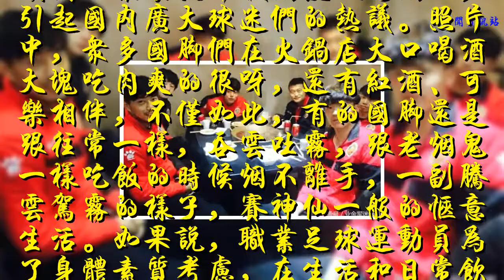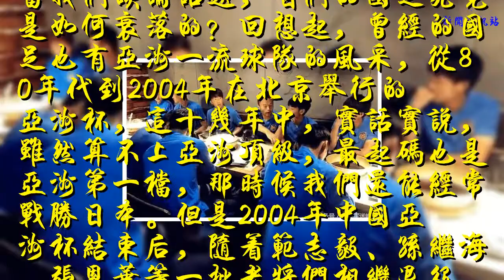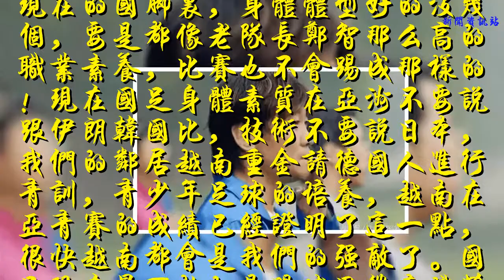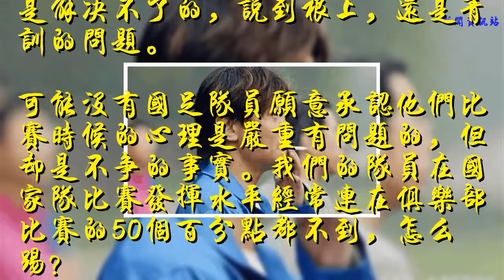國足曬聚餐照惹怒球迷，抽煙喝酒能進2022世界杯？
近日一張國足隊員在國外訓練備戰期間的聚餐照片被網友放到網上，引起國內廣大球迷們的熱議。照片中，眾多國腳們在火鍋店大口喝酒大塊吃肉爽的很呀，還有紅酒、可樂相伴，不僅如此，有的國腳還是跟往常一樣，吞云吐霧，跟老煙鬼一樣吃飯的時候煙不離手，一副騰云駕霧的樣子，賽神仙一般的愜意生活。如果說，職業足球運動員為了身體素質考慮，在生活和日常飲食上都要保持自律這是常識的話，那么咱們的國腳簡直就是沒有常識，更沒有一點自律，而我們熟知的世界級球星，C羅，就是靠著不抽煙不喝酒常年累月自律鍛煉出來的八塊腹肌！這個差距不僅是身體上的，而是心理上的！
    國足是一代不如一代
    當我們談論話題，咱們的國足究竟是如何衰落的？回想起，曾經的國足也有亞洲一流球隊的風采，從80年代到2004年在北京舉行的亞洲杯，這十幾年中，實話實說，雖然算不上亞洲頂級，最起碼也是亞洲第一檔，那時候我們還能經常戰勝日本。但是2004年中國亞洲杯結束后，隨著范志毅、孫繼海、張恩華等一批老將們相繼退役，國足開始出現了青黃不接的現象，后起之秀難當大任，出類拔萃的國腳實在太少。到了2015年亞洲杯時，中國隊已經是亞洲二流了，連泰國越南都能大比分贏了我們，彼時國足中場發動機鄭智已經老了確實提不動了，后面的隊員暫時還沒人能接的了他的班，雖然中國隊請來了里皮這樣的名帥，但是實在挑不出幾個堪當大任的，里皮也沒有點石成金的神力。國腳們一個個白斬雞的身材，讓人無語
    國足身體素質堪憂，技戰術堪憂，一無是處
    現在的國腳里，身體體型好的沒幾個，要是都像老隊長鄭智那么高的職業素養，比賽也不會踢成那樣的！現在國足身體素質在亞洲不要說跟伊朗韓國比，技術不要說日本，我們的鄰居越南重金請德國人進行青訓，青少年足球的培養，越南在亞青賽的成績已經證明了這一點，很快越南都會是我們的強敵了。國足現在最可怕的是踢球思維意識落后，在球場隨機應變能力差，短踢球不動腦子，時間長了這個問題也是解決不了的，說到根上，還是青訓的問題。
    可能沒有國足隊員愿意承認他們比賽時候的心理是嚴重有問題的，但卻是不爭的事實。我們的隊員在國家隊比賽發揮水平經常連在俱樂部比賽的50%都不到，怎么踢？
    我們總是一直在強調，國足們球都拿不穩，停不好，那還是基本功太差了，有天賦的球員幾乎沒有，說到底后備力量虛弱，足球環境不好。以至于咱們的中國足球陷入了惡性循環，一年不如一年，中國隊想重新成為一支受人尊敬的亞洲強隊，還需要很長很長的路要走。球迷熟知的前國足高峰也是煙不離手
    中國隊打進2002韓日世界杯原本就已經是一種幸福了，這種幸福不會因為韓日聯辦而失色。這種幸福不會因為國足連續失利而失色，這種幸福更會因為國足此后繼續無緣而更顯彌足珍貴。國足唯一一次征戰世界杯的經歷都是美好的回憶。